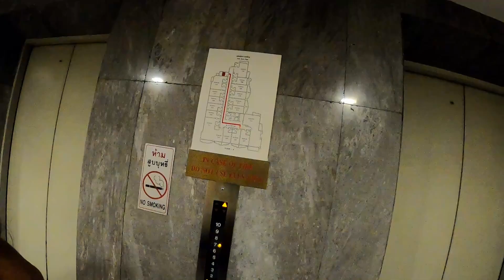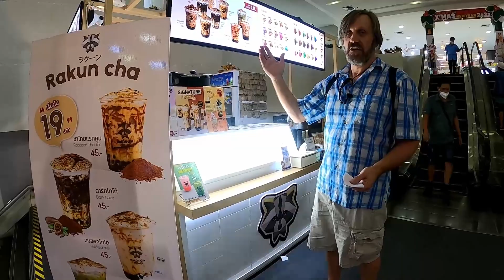Sompit & Kenny -Day 1 in Bangkok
Our first day back in Bangkok running around to get our ToDo list done. Then relaxing at the end of the day at a local restaurant eating some AUTHENTIC Thai food.